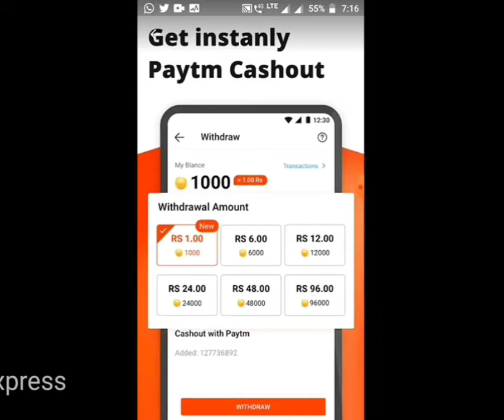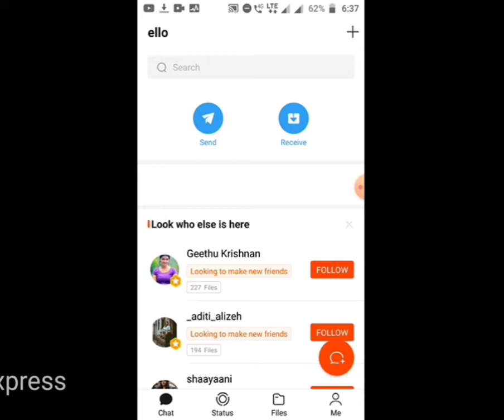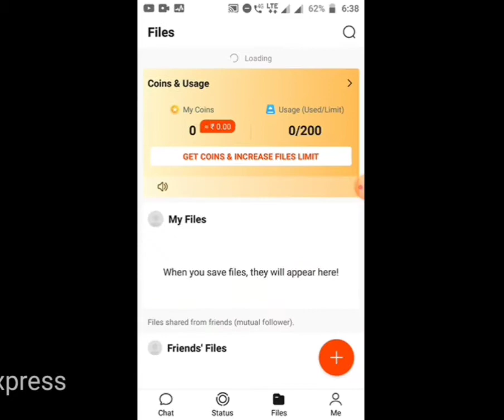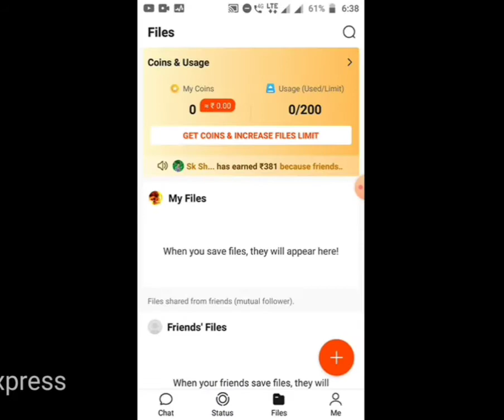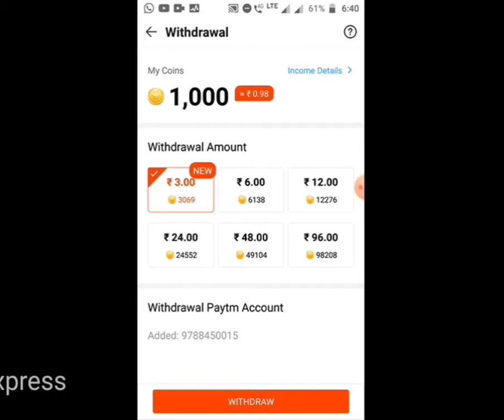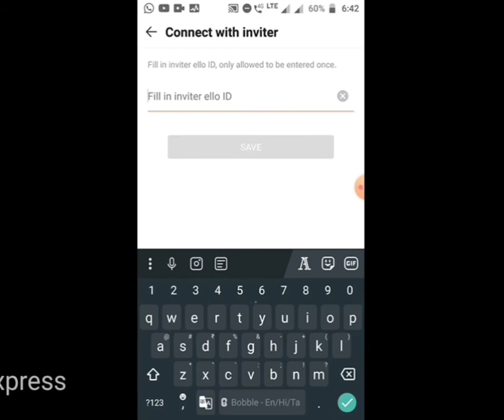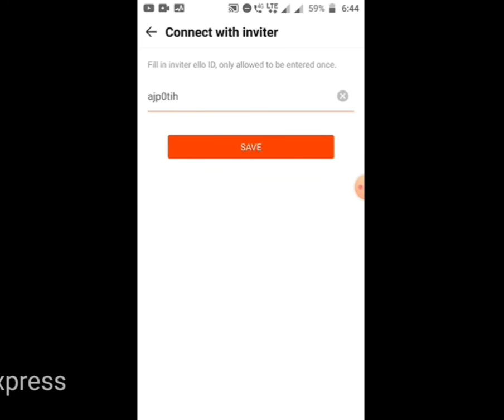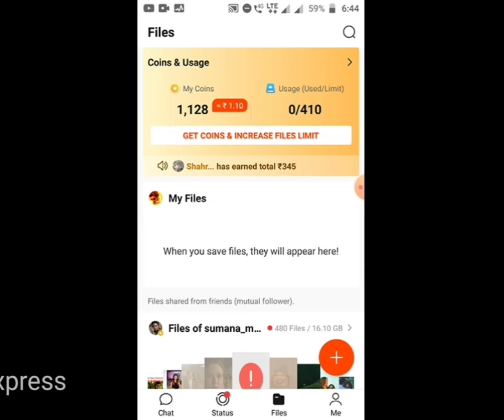Ello best shareit Alternativeapp| Paytm minimum withdraw₹3|Refer ajp0tih|Loot upto ₹96|Trend Express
Don't forget to apply refer code : ajp0tih